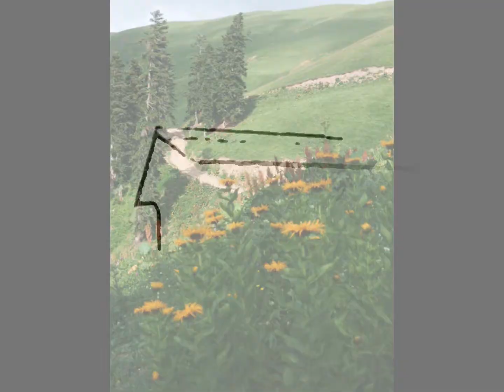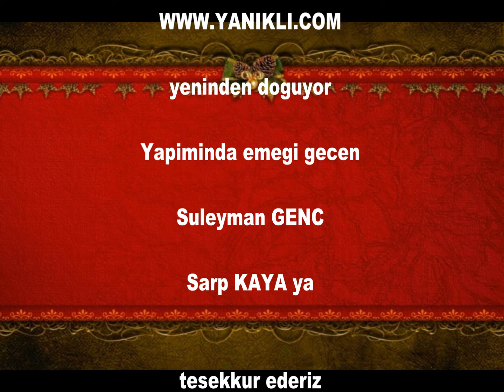Yanıklı köyünün en orjinal videosu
Manzaraları izlerken kalbinize dikkat edin :))